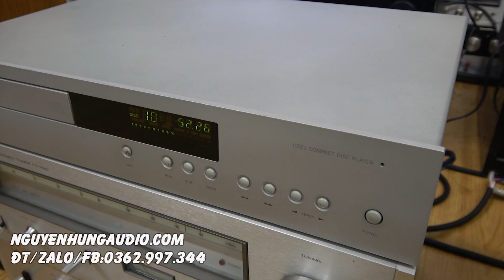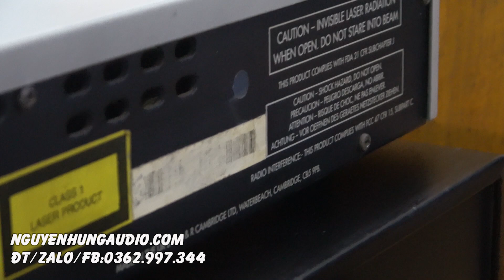đầu cd HI END 24bit ENGLAND ARCAM CD 23 ngọt ngào bất tận